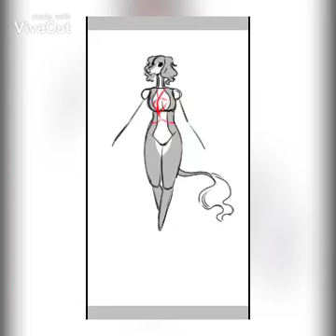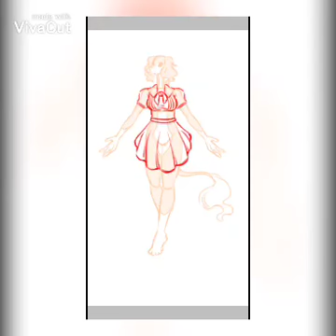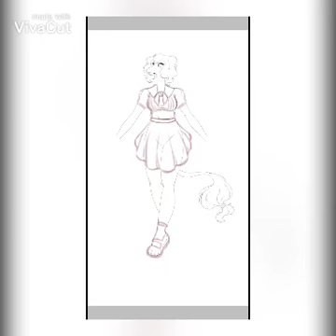Beastars OC design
Editing Program: Vivacut
I recently finished Beastars and I am very excited to see what happens in season 2. Till then I must wait. Season 1 was really interesting i must say. When I first started watching it I was a little reserved but over time I gained an interest in it. I thought in celebration of finishing the season I would create an OC. She is an Afghanistan hound and grey hound mix. I tried to include parts of each but am a bit unsure of how much it turned out.
Her name is Ella but I might change it the Ellie.